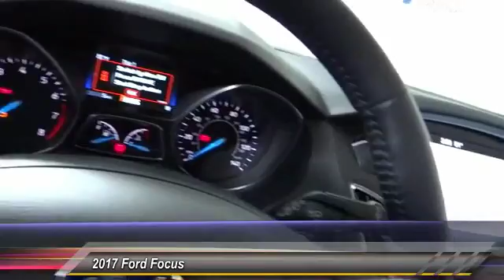2017 Ford Focus HEMET BEAUMONT MENIFEE PERRIS LAKE ELSINORE MURRIETA F17595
2017 Ford Focus TITANIUM HATCH

GOSCH FORD HEMET PROUDLY SERVING HEMET, BEAUMONT, MENIFEE, PERRIS, LAKE ELSINORE, MURRIETA, AND SURROUNDING SOUTHERN CALIFORNIA LOCATIONS. THIS RED 2017 Ford FOCUS IS EQUIPPED WITH A 2.0L 4-Cyl Engine, AUTOMATIC TRANSMISSION, AND RECEIVES AN ESTIMATED 26 City/36 Hwy MPG. GOSCH FORD HEMET 150 CARRIAGE CIRCLE HEMET CA 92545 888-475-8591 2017 Ford FOCUS TITANIUM HATCH This 2017 Ford Focus Titanium is proudly offered by Gosch Auto Group Save money at the pump with this fuel-sipping Ford Focus. You can finally stop searching... You've found the one you've been looking for. The look is unmistakably Ford, the smooth contours and cutting-edge technology of this Ford Focus Titanium will definitely turn heads. The Ford Focus Titanium will provide you with everything you have always wanted in a car -- Quality, Reliability, and Character. Please contact the Gosch Auto Group for more information. Stock #: F17595 | VIN: 1FADP3N20HL223311 | 2017 Ford Focus Titanium Hatch Gosch Ford Hemet